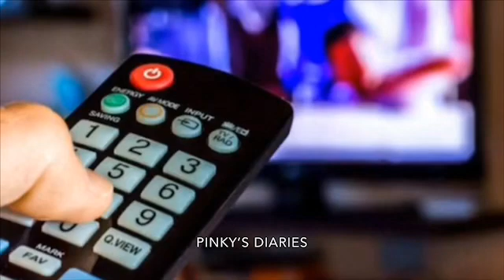കുട്ടികളുടെ ബോറടി മാറ്റി ബിസിയാക്കാം | കുട്ടികൾക്ക് വേണ്ടി കുറച്ചു വെക്കേഷൻ ആക്ടിവിറ്റിസ്